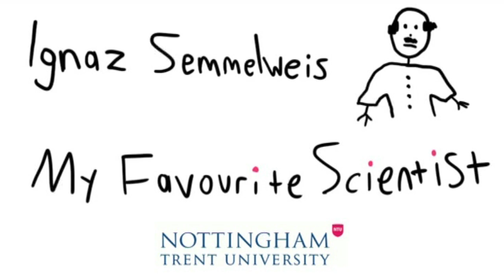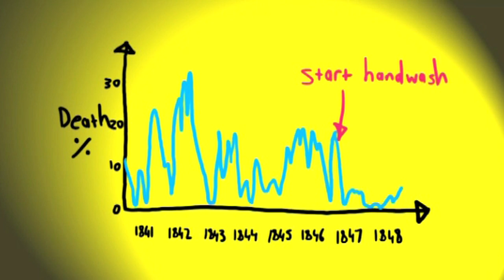Ignaz Semmelweis - My Favourite Scientist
Hungarian Ignaz Semmelweis pioneered the idea of washing your hands! He led the way in early antiseptic procedures and is the favourite scientist of Michael Loughlin, who works in the same field at Nottingham Trent University.